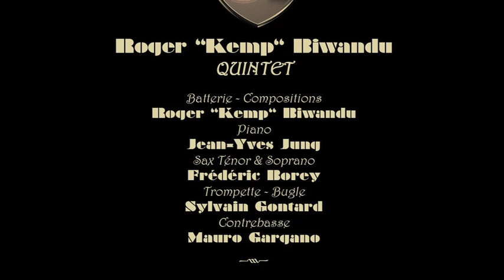Roger "Kemp" Biwandu 5tet : Intro, Haka "Ka Mate" with drums, and "Generation"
Video produced, shot and mounted by Thierry Calleau (camera), assisted by Julie Calleau (camera) and Frédéric Encuentra (camera 5D) for South West Souls, in 2011 june 3rd at Cenac 360Jazz Festival near Bordeaux/France.

My band :
- Sylvain Gontard (trumpet)
- Frédéric Borey (tenor sax)
- Jean-Yves Jung (piano)
- Mauro Gargano (acoustic bass)
- Roger "Kemp" Biwandu (leader, composer, drums)

The way you see that video is exactly the way I start all the concert with my band, audience being in the dark during the Haka that I recorded for my 1st album "Influences" released in 2007.
Of course I'm happy that The All Blacks are now rugby World Champion. So much deserved for the most beautiful rugby team of the History of that game, respect.

Then we can watch and listen the theme "Generation", it's the 1st song we can hear on my 2nd album "From Palmer" Released in 2009.

The title "Generation" is for giving my respect to the generation of players of my favorite french rugby team Le Stade Toulousain,who won the domestic championship season 2007/2008. And also for giving respect to the soccer team of my town Les Girondins de Bordeaux when they won the domestic championship season 2008/2009, they were playing really good at that time, it's not the case anymore. :-)

Anyway, enjoy some Jazz music, I'm inspired by Jeff "Tain Watts", Vinnie Colaiuta, Branford and Wynton Marsalis, Wayne Shorter, Elvin Jones, Tony Williams, John Beasley, John Patitucci and many more, I hope you'll like, thanks for checking it.